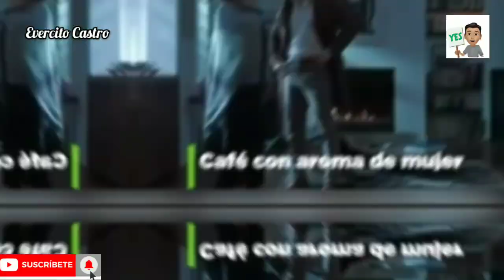Cafe con Aroma de Mujer Capítulo 47: Lucía regresa a Colombia con Doña Julia, ¿Casada con Sebastián?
Hola en este video les traigo El Avance Extendido de Café con Aroma de Mujer Capítulo 45 46 47! espero les guste y bendiciones para todos.